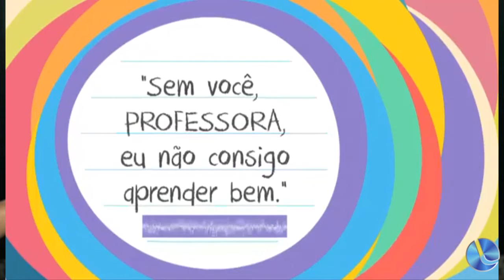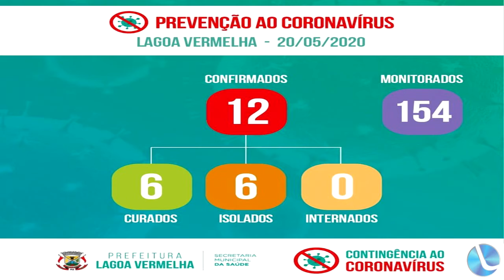Boa Noite Cidade 20-05-20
- Prefeito de Caseiros fala da situação do município neste período de pandemia

- Covid-19: “Hoje temos 200 milhões de especialistas”, descontrai médico

- Erika Matana: A partir do momento em que nos envolvemos com concursos de beleza precisamos contar com o apoio da população

- Augusto Carneiro: Foi muito gratificante ganhar o concurso de Mister Man Lagoense

- Áudio: aluno da Escola Presidente Kennedy vira “celebridade”

- Dia 20 de Maio é comemorado o dia do Pedagogo

- O segmento de comentário com Cristiano Lacerda